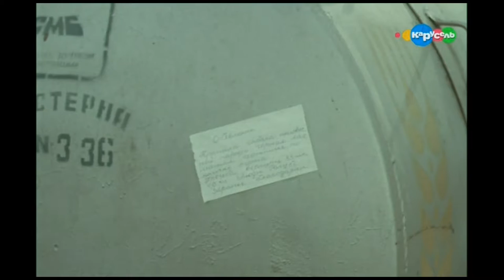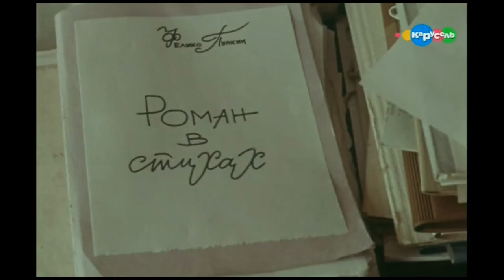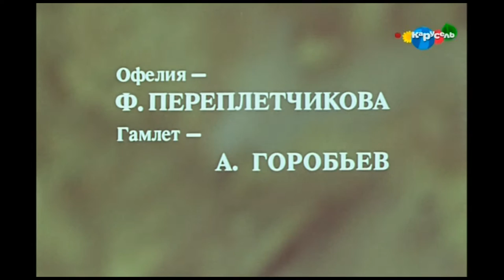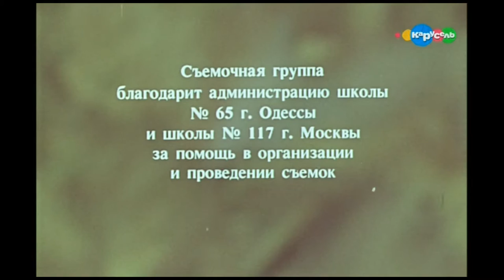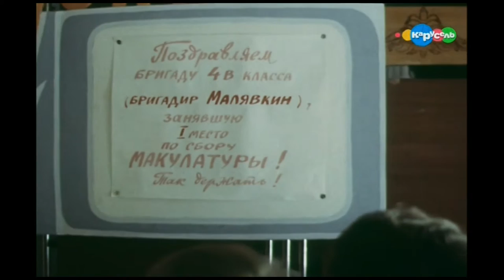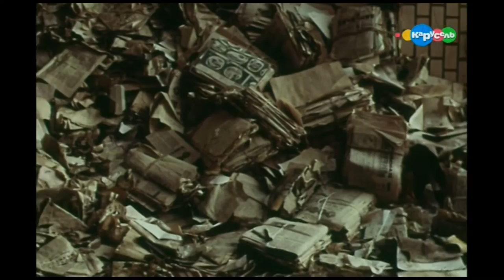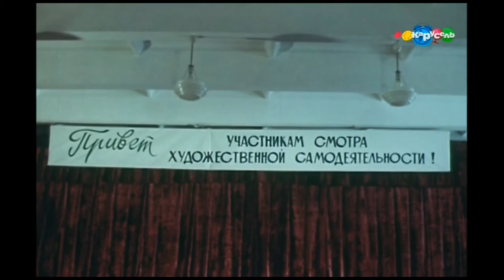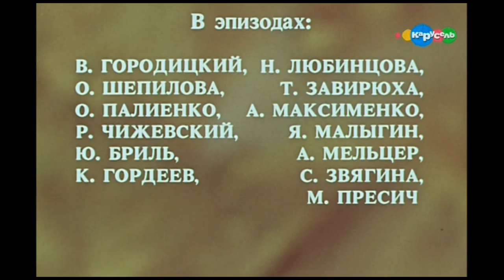Малявкин и компания 1-2 серии.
Советский фильм в 1080р60.
Ещё архивная запись в вашем распоряжении.
Всем привет, друзья. Достали архивные записи 2018 года. Будет очень очень много архивных эпизодов. Возможно какие-то из них вам понравятся, и вы ими воспользуетесь в своей жизни. Чтобы канал продолжал своё существование, вы можете поддержать финансово.